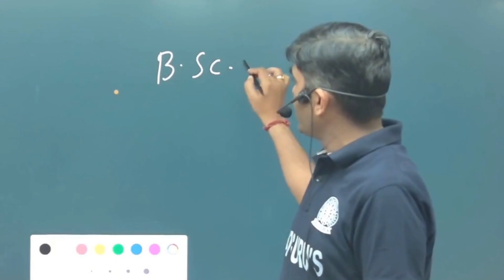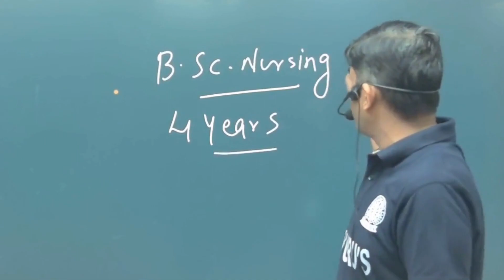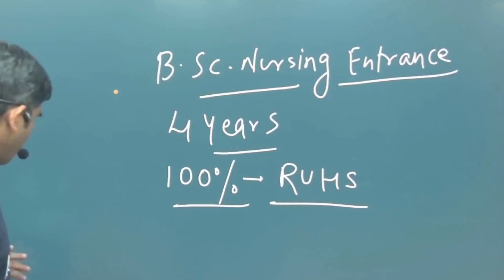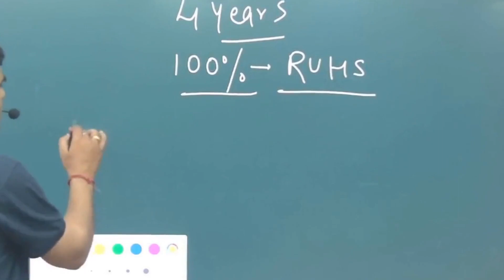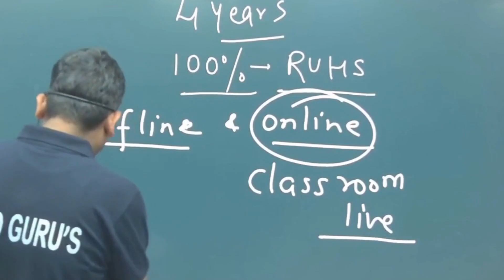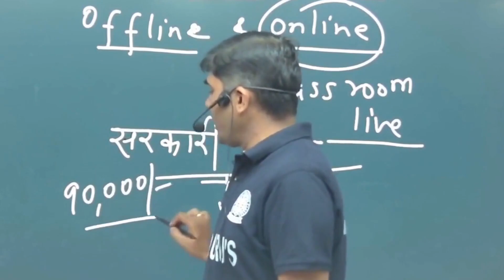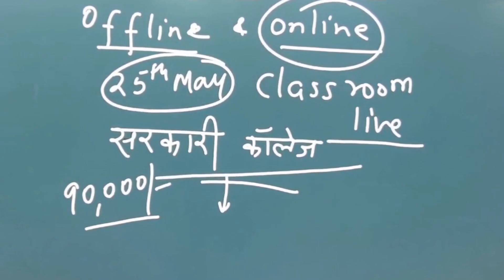BSC Nursing kya Hai | B.Sc Nursing Course Details in Hindi | NEET BSc Nursing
MAD GURU's Nursing Coaching Classes
• bsc nursing
• b s c nursing course details
• what is bsc nursing
• nursing course
• bsc nursing kya hota hai
• b.s.c nursing kya hota hai
• about bsc nursing course
• bsc nursing course kya hai
• b.sc nursing course kya hai
• b.sc nursing
• bsc nursing kya hoti hai
BSC Nursing Information: A to Z |

➤MAD GURU'S Coaching Classes -  / @madgurus

Address- 68/294-296, Haldighati Gate, Near Coaching Hub Road, Tonk Road, Pratap Nagar, Jaipur

BSc Nursing kya hai | BSc Nursing Course 2023-24 | BSc Nursing Course Details in Hindi | Nursing
What is B.Sc Nursing Course With Full Information? – [Hindi] – Quick Support